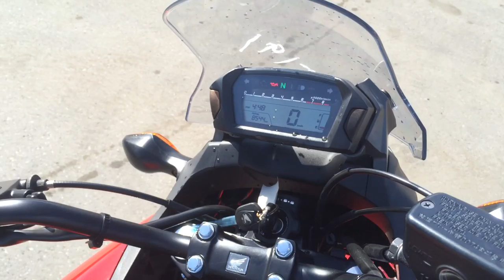B7072 HONDA NC700X